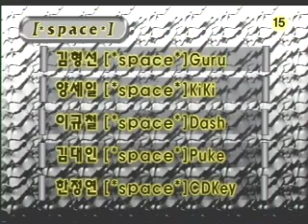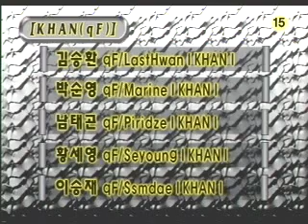cas 1212 9r 2b